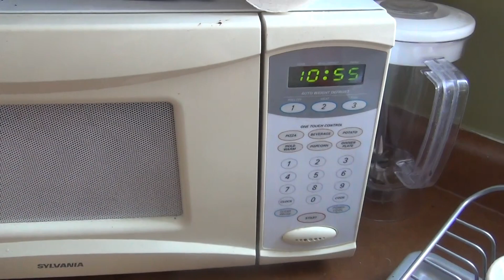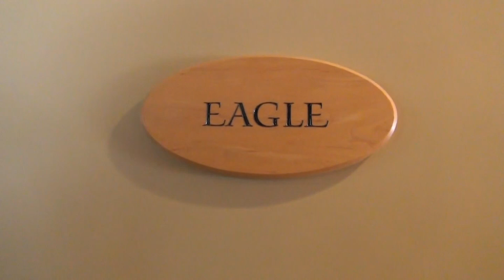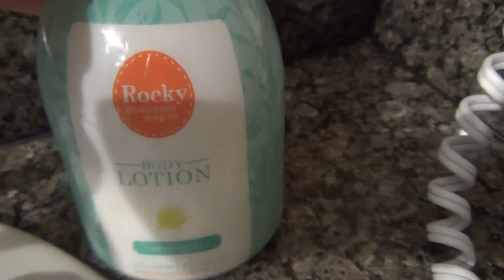【絶景飯】旦那さんの誕生日祝いでホカンス🎁エンガディーンロッジに宿泊🎶アフタヌーンティーと夕飯を雪山見ながら頂いた カナダ生活ブイログ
ホカンスとは韓国語の造語でホテルでゆっくり過ごす事を言います。ホテル+バカンスでホカンス

2018年の冬頃まで2年半ほど願掛けでグルテンフリー生活をしていました。その間に体重が２０キロくらい落ちて食事の量もだいぶ減りましたが、願掛けも終わったし、また太ってしまうのではないかとか、アレルギーが出るのではないかとかいろいろ怖かったけれど、思い切ってグルテンフリーをやめてみました。今はなんでも食べてます。